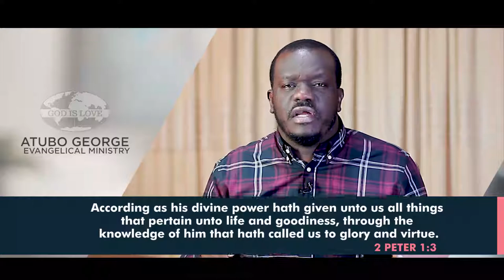The Knowledge of God 4